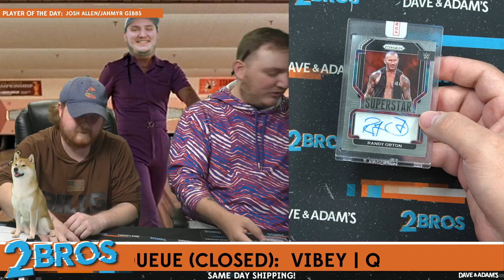Vibey Ran Back Some WWE HP 10/28/24